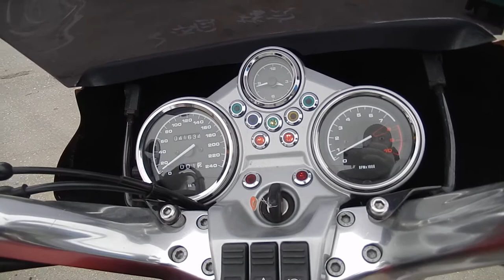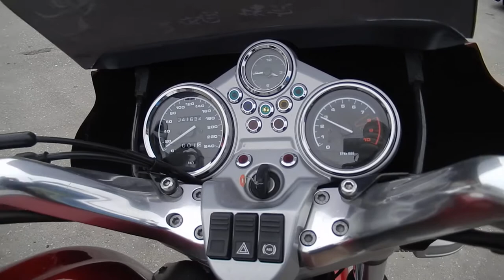No B7324 BMW R1100R